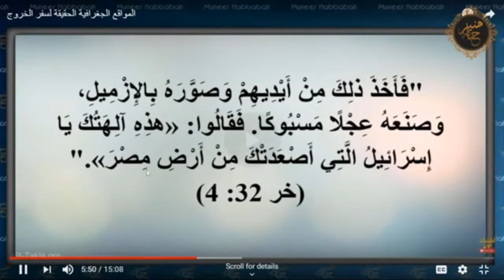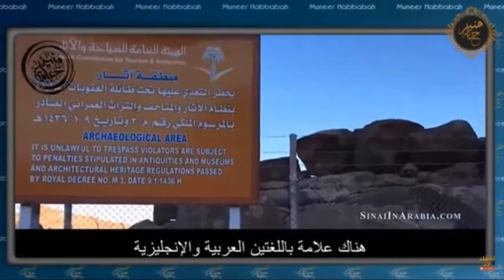الحلقه الثالثه من سفر الخروج بين طيات الثلوج مع منير حبابه بالادله(3)